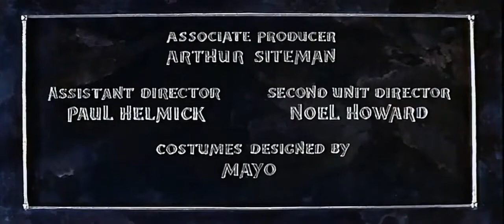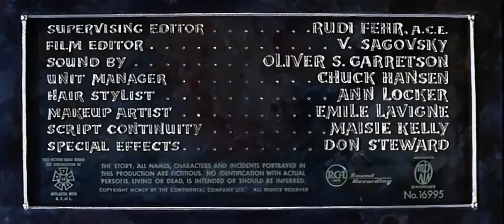Land of the Pharaohs 1955 title sequence